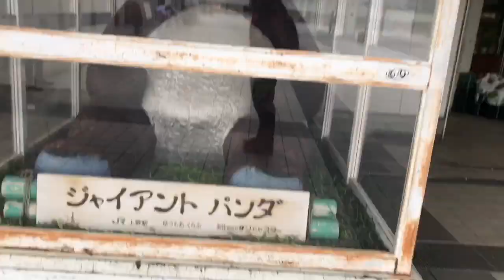K-Town with the girls, My niece, Running errands and wasting my whole damn day (VLOG)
Eating out with the girls, My niece, Running errands and wasting my whole damn day (VLOG)

AKASAN
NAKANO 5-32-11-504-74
NAKANO-KU, TOKYO
JAPAN, 164-0001